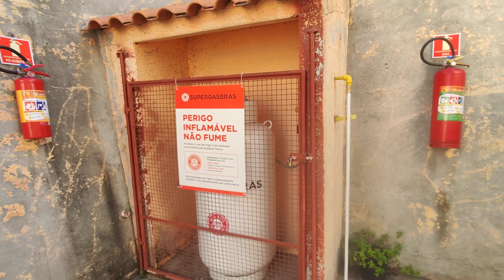🏡 $265 mil | venda APARTAMENTO 2 DORMITÓRIOS CAMPOS DE SÃO JOSÉ SÃO JOSÉ DOS CAMPOS/SP.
Apto no Cond. Dubai com 2 dormitórios à venda, 60 m² por R$ 265.000 - Campos de São José - São José dos Campos/SP.

Descrição
Apartamento com 2 dormitórios no bairro Campos São José em São José dos Campos-SP.

O apartamento com 60m², 2 dormitórios, sala, 1 banheiro com blindex, cozinha ampla,

Ótima localização próximo a ECO (linha de ônibus), a todos os pontos principais do bairro e com fácil acesso para a Dutra com saída para Zona Leste.

Apartamento no estilo sobrado, condomínio conta com somente 04 Apartamentos, muita privacidade e bons vizinhos, ambiente bem tranquilo.

Obs: Proprietário estuda permuta por casa na Zona Leste.

Não perca tempo e agende já sua visita!!

Impera imóveis, imobiliária FOCADA em venda e locação de casas e apartamentos na ZONA LESTE de São José dos Campos estado de São Paulo.

Se você tem um imóvel na zona leste e quiser ver ele anunciado conosco, entre em contato,  temos muito interesse em trabalhar com o seu imóvel.

💰 Valor: R$ 265 mil  (sujeito a alterações e indisponibilidade)*
🏡 Imóvel Referência: AP1389
*Confirmar preço e maiores informações no site da Impera Imóveis - Cidade Vista Verde.